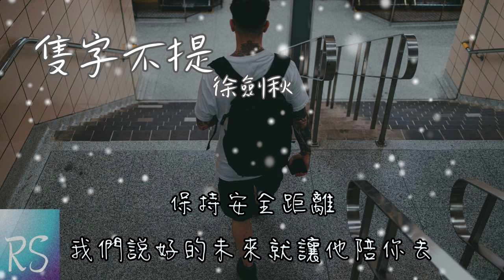🎧徐劍秋 - 隻字不提 (鈴聲)【以後愛你的話我決定隻字不提 這一段朋友關係我一定努力維繫】(動態歌詞)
詞：萬物生音
曲：萬物生音
編曲：魚二
和聲：昊天
音頻編輯：零風
混音/母帶：北岸
製作團隊：KP STUDIO
封面設計：西尼
策劃：Kici
廠牌：萬物生音
出品：鯤鵬入海

我們說好的未來就讓他陪你去
以後愛你的話我決定隻字不提
還好從現在開始不用怕再失去你
把你藏心裡哭紅了眼睛
看你過的幸福也能放心
這一段朋友關係我一定努力維繫
保持安全距離